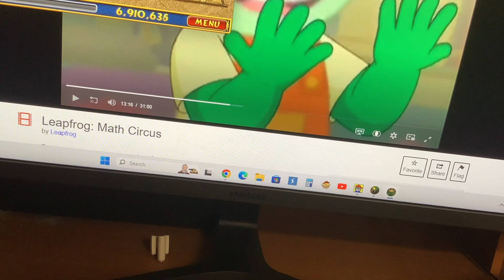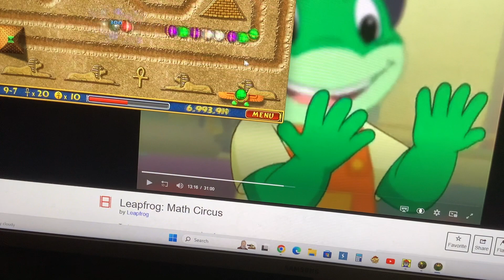Luxor Stage 9-7 Riddle Of The Sphinx